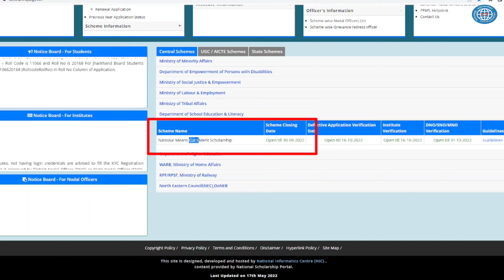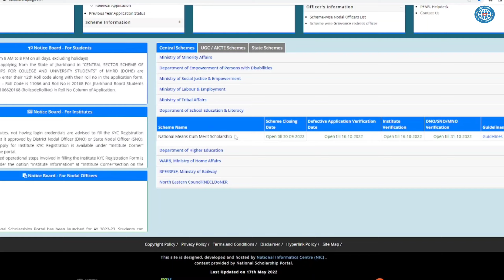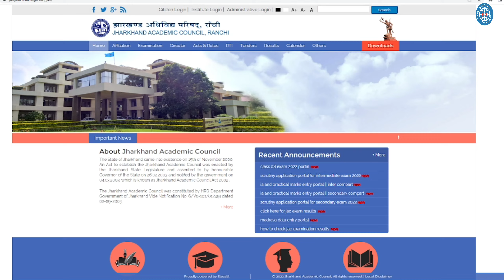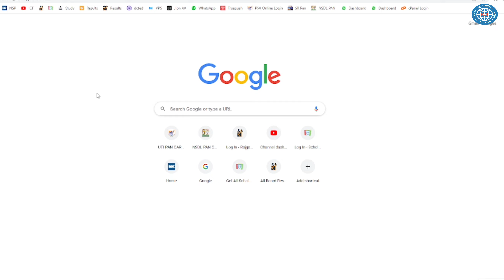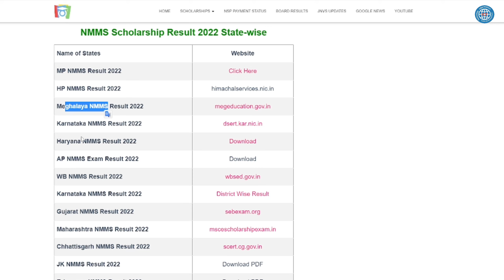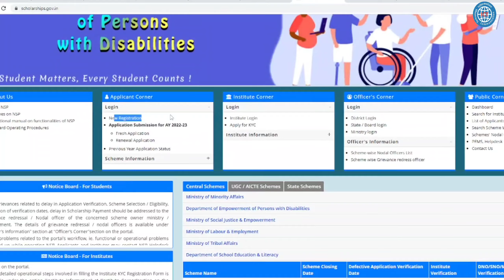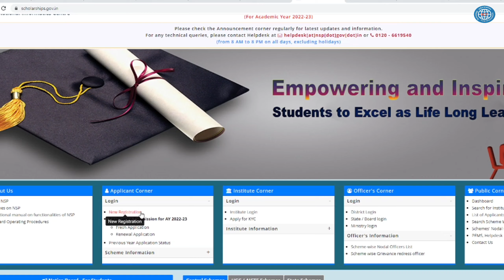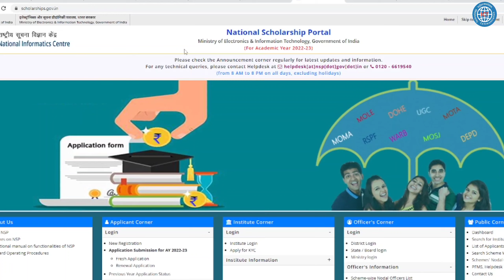NMMS Scholarship Exam Result 2022 Download Now All State Wise Result Link | मेधा छात्रवृत्ति रिजल्ट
nsp scholarship,ict academy nsp
how to apply nsp scholarship 2022-23
nsp 2022-23,nsp pre matric scholarship
online form 2022,nsp pre matric scholarship
nsp pre matric scholarship online form 2022
nmms result,nmms scholarship form
nmms scholarship result kaise dekhen
nmms exam result 2022
jharkhand nmms scholarship result
nmms result 2022 8th class
nmms result 2022 8th class tamil nadu
nsp nmms scholarship renewal
how to apply for nmms scholarship in nsp,nsp